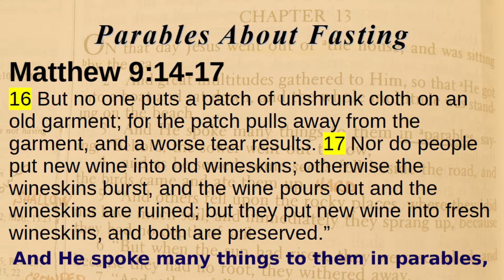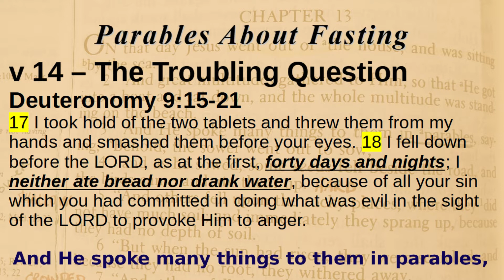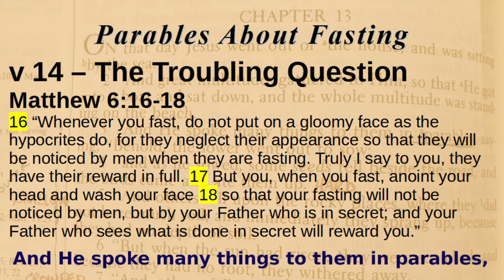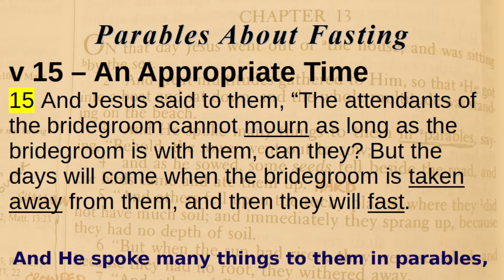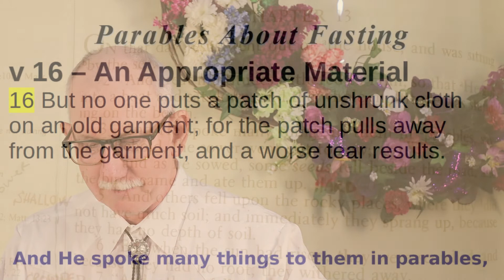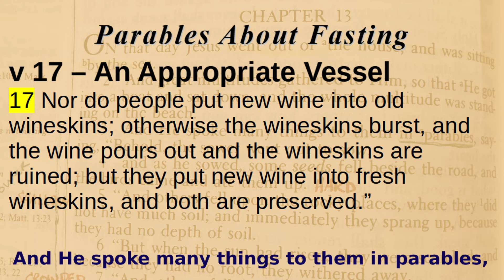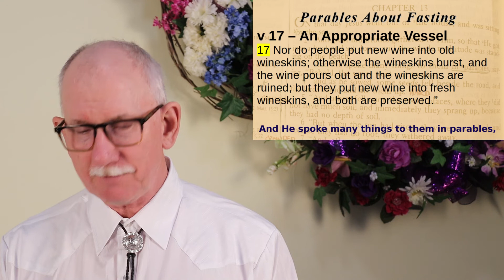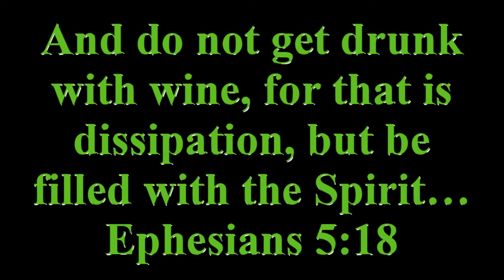2022 06 05 Parables About Fasting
The deeper meaning of Jesus' parables from Matthew 9:14-17